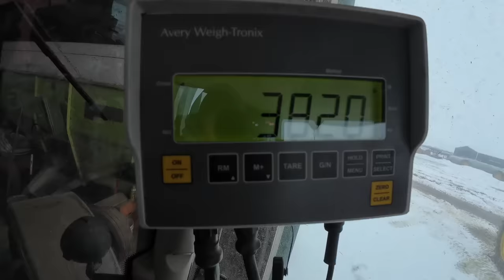First Blizzard of the Year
The product Brian and Cole have used for 3 calving seasons. "We haven't lost one calf from scours since we started using Optimizer"

Sonne Farms
57363